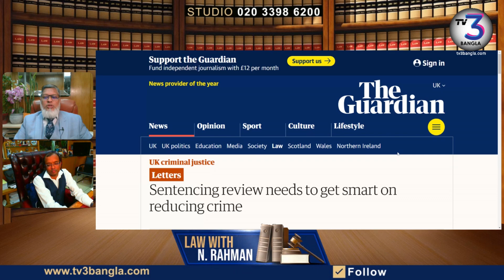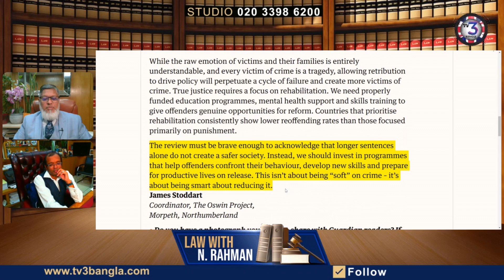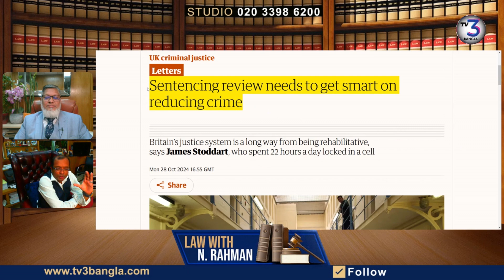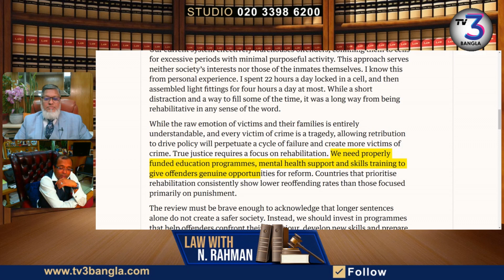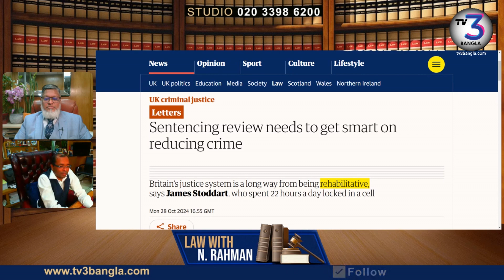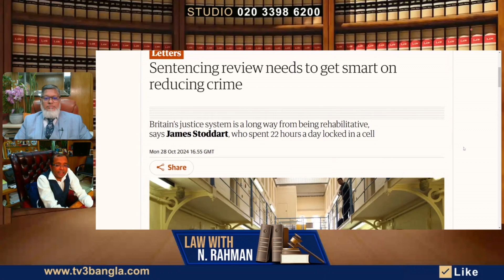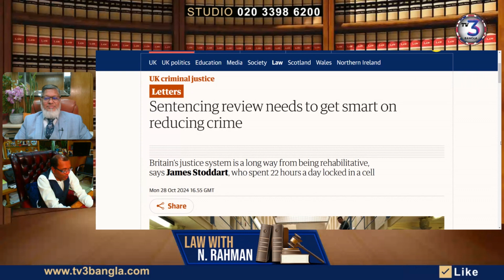ইউকের ক্রিমিনাল জাস্টিস সিস্টেম নিয়ে দূর্গতি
ইউকের জাস্টিস সিস্টেম নিয়ে নানা সমালোচনা রয়েছে। এই বিষয়ে বিস্তারিত আলোচনা করা হয়েছে ভিডিওতে।